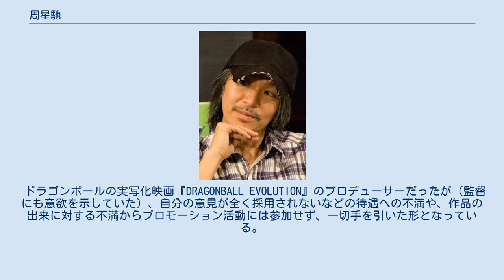周星馳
周 星馳（チャウ・シンチー、英: Stephen Chow）は、香港出身の俳優、映画監督。
別名は星爺（シンイェ）、幇主（簡体字: 帮主; 繁体字: 幫主）。
中国人民大学商学院准教授。
中国の現代文化に多大な影響を及ぼした、現代中国を代表する映画人の1人である。
 1962年6月22日、香港生まれ。
先祖は上海系。
3姉弟(上に姉、下に妹)の間っ子として生まれるが、両親が幼い時に離婚したため、母子家庭で育つ。
中学（日本の学校教育の基準で高校2年）を卒業するが、家庭の事情もあって進学を断念。
テレビの仕事をする前は、学歴が高くなかったこともあって秘書（悪く言えば使い走り）のような仕事しか選択できなかった。
無綫電視の俳優養成所第11期の卒業生となる。
人気子供番組『430穿梭機』の司会者としてデビュー。
この番組は2人の司会者が「良いお兄さん」と「悪いお兄さん」に扮し、「良いお兄さん」が「悪いお兄さん」の素行を叱って話が展開していく教育番組で、チャウは「悪いお兄さん」役を担当した。
この役を大好評のうちに5年間務め上げ、その後、総合チャンネルの司会者を1年務めた後、俳優としての活動を開始。
当初は週に1、2日しか仕事がなかったが、この下積み時代にたくさんの本を読むなどして勉強したことが今日の彼を支えているという。
 初期のテレビドラマ出演作は脇役、準主役が多い。
1988年の映画『カウボーイ・ダンディ』で金馬奨の最優秀助演男優賞を受賞しているが、この頃まではシリアス路線だった。
ようやく掴み取ったドラマ初主演の時代劇『蓋世豪侠』で、若者言葉やパロディの台詞など現代感覚を持ち込み、一躍人気者となる。
流行語も産み出した。
やがて彼独特のナンセンス・他人には意味の掴めない咄嗟の切り返し・アクションは「無厘頭（モウレイタウ）」と呼ばれ、一世を風靡した。
1993年の『詩人の大冒険』でノンクレジットではあるが一部監督を務める。
同作は中国でも公開され1993年度興収1位。
1990年代後半には絶大的な人気を博し、周星驰現象を巻き起こし「星爺」(星の親分的な尊称)、全盛期は「幇主周星驰」(周組長)の異名を持った。
1994年の『0061北京より愛を込めて!?』で、監督として初めてクレジットされる。
2001年の『少林サッカー』は香港映画歴代興行収入の記録を塗り替え、2002年に日本ブルーリボン賞を受賞。
日本でも一躍その名を知られるようになった。
同作は世界32カ国で上映され、イタリアで公開されたアジア映画として最大のヒット作となった。
 2004年の『カンフーハッスル』は中国公開され2004年度興収1位、その年のアメリカ放送映画批評家協会賞を受賞し、ゴールデングローブ賞と英国アカデミー賞の外国語映画賞にもノミネートされた。
世界72カ国で上映され、2005年度にアメリカで公開された外国映画として最大のヒット作となった。
 ドラゴンボールの実写化映画『DRAGONBALL EVOLUTION』のプロデューサーだったが（監督にも意欲を示していた）、自分の意見が全く採用されないなどの待遇への不満や、作品の出来に対する不満からプロモーション活動には参加せず、一切手を引いた形となっている。
また2009年に、自身の監督によってリメイク製作される予定だった『グリーン・ホーネット』からも突然降板した。
 2013年の『西遊記〜はじまりのはじまり〜』は中国で5200万人を動員し興収1位となり、世界12カ国で上映された。
2014年11月21日に日本で公開されることが決定し、これを受け7月22日に6年振りに来日した。
本作は自身が熱烈なファンであるドラゴンボールに影響を受けたと述べており、本作を絶賛したドラゴンボール原作者の鳥山明がポスターを描き下ろした。
 2016年に公開された『人魚姫』では、世界で1億人超を動員し、アジア映画歴代興行収入No.1を樹立した。
 太字は日本で劇場公開された作品。